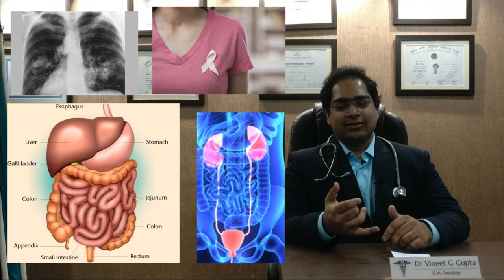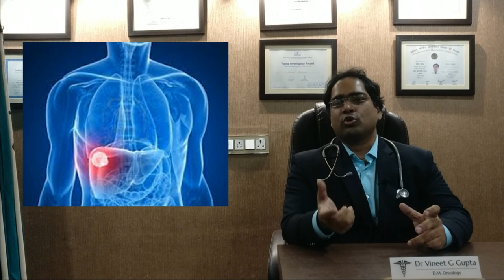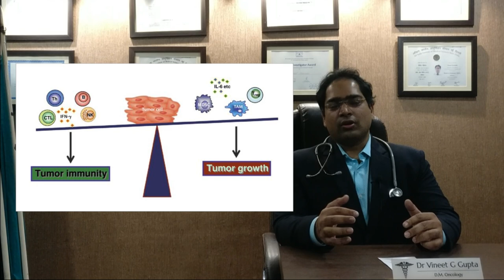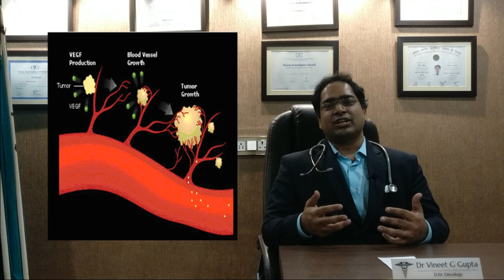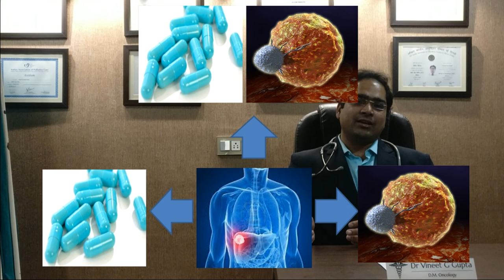लीवर कैंसर स्टेज 4, स्टेज 3 का इलाज - DM (AIIMS) - Liver cancer treatment in hindi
स्टेज 3, स्टेज 4 लीवर कैंसर क्या होता है? इसका इलाज कैसे कर सकते है? लीवर कैंसर इम्मुनोथेरपी क्या होती है? लीवर कैंसर टार्गेटेड थेरेपी क्या होती है? लीवर कैंसर का मरीज़ कितने साल ज़िंदा रहता है? फैले हुए लीवर कैंसर का prognosis क्या होता है?
दिल्ली और गुरुग्राम के मशहूर कैंसर स्पेशलिस्ट डा विनीत गोविंदा गुप्ता MBBS (AIIMS), MD (AIIMS), DM (AIIMS) गोल्ड मेडलिस्ट (Gold Medalist) से इन सभी सवालों का जवाब जानें।
अन्य जानकारी के लिए नीचे दिए लिंक्स का प्रयोग करें।
फेसबुक: @drvineetgovindagupta
क्वोरा: Dr. Vineet Govinda Gupta